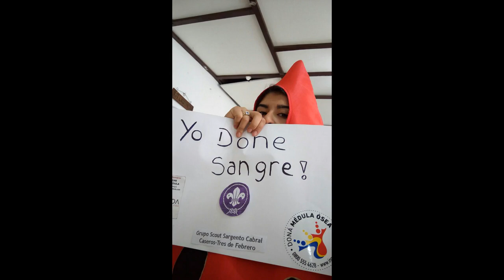Resumen 2017 del Sargento Cabral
Resumen de actividad Año 2017 Grupo Scout Sargento Cabral.

Producción: Leona Perceptiva / Akela / Mayra

FB CABRAL

IG CABRAL

SL!